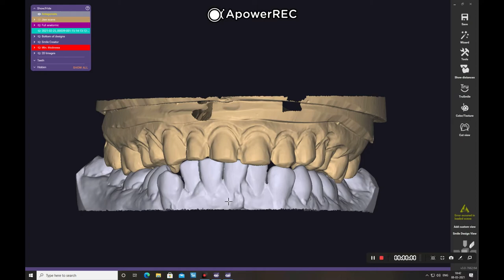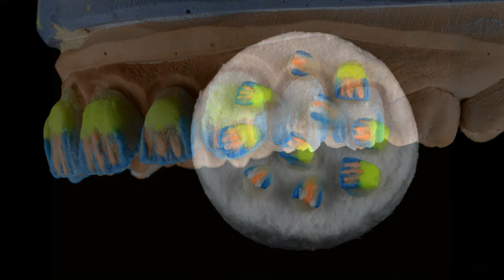Laboratory Layering Art for Case done At Bay Dental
This is a Video of the ceramic layering of veneers by Rahul Kakodkar Master Ceramist from Mumbai India for a case executed at our practice at Bay Dental Mumbai. This case was executed by Dr. Shravan Chawla . or for more information on courses log onto